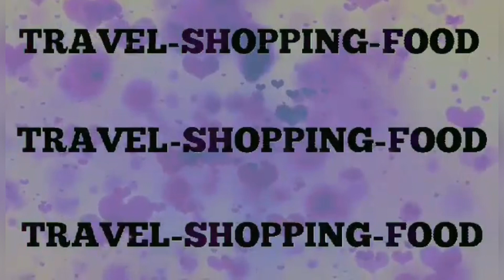ANG TANGING ALAY KO SONG COVER | CONNECTION POINT CHURCH 6th ANNIVERSARY | WAW Ladies Presentation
Mechanics:
New Members will get:
➡️ FAN Level 1 :  100+ Likes or 200 views
➡️ SUPPORT Level 2: 150+ Likes or 300 views
➡️ LOYALTY Level 3: 200+ Likes or 500 views
➡️ ELITE Level 4: 300+ Likes or 1000 views
➡️ MASTER Level 5: 500+ Likes or 1000 views

TO MY Superchatter:
🌟SUPERCHATTERS Gets BANANA NON-DROP🌟

$25 (P2000 / AUD$25 / W30000 / Y3200) = 🌟200 Bananas
$20 (P1250 / AUD$20 / W25000 / Y3000) = 🌟150 Bananas
$15 (P550 / AUD$15 /  W16000 / Y2000) =
🌟100 Bananas
$10 (P250 / AUD$10 / W5000 / Y1300) =
🌟30 Bananas

🏆🏆BINGO PRIZES🏆🏆
Depending on your Level of Membership:
➡️ FAN Level 1: P150 GCash / 20 Banana
➡️ SUPPORT Level 2: P200 GCash / 30 Banana
➡️ LOYALTY Level 3: P300 GCash / 40 Banana
➡️ ELITE Level 4: P400 GCash / 50 Banana
➡️ MASTER Level 5: P500 GCash / 70 Banana

📣📣📣📣: Sa mga gusto mamonetized ang kanilang Social Media Accounts - Youtube, Facebook, Tiktok, Instagram, Twitter, Snapchat, Spotify, Pinterest & more. We can help you! We provide variety of boosting services.

We offer: NON-DROP
🌟 Watch Hours
🌟 Video Views
🌟 Live Stream Viewers

Monetization Packages available. (Slow & Rapid Services Available)

Boost with Trust and confidence!